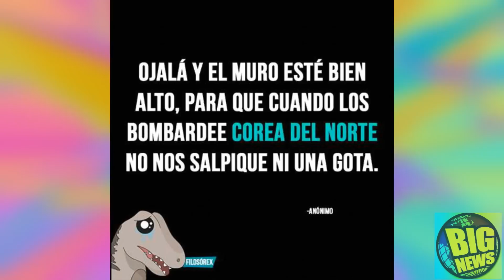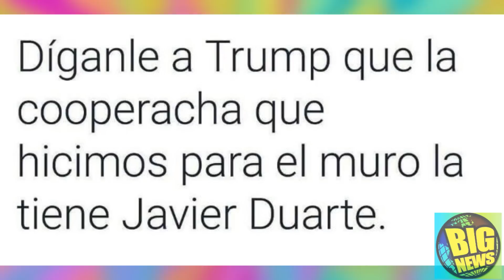Memes del Muro México - Estados Unidos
Memes del Muro México  Estados Unidos América
A pesar del conflicto diplomático que supone para EE.UU. y México la construcción del muro fronterizo prometido por Donald Trump, eso no ha hecho mella en el sentido del humor y la creatividad de los internautas. Les dejamos que disfruten de los mejores memes que circulan por las redes al respecto.

~ Alfredomatta